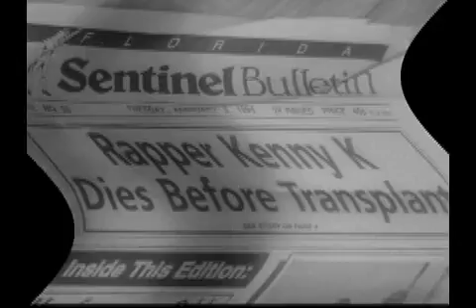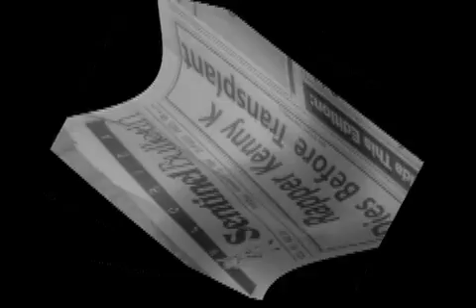from new york to tampa promo by Paradox 2wx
Paradox 2wx From New York To Tampa music skits promo for album